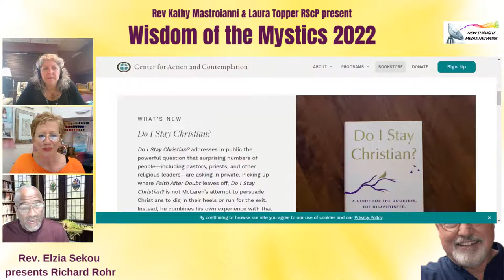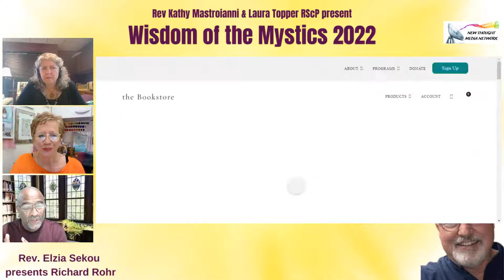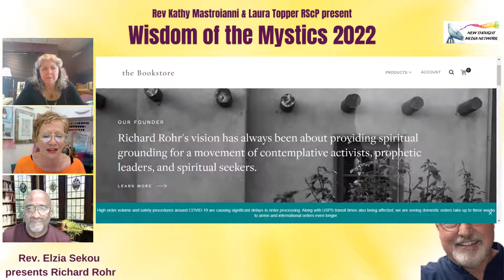Wisdom of the Mystics with Laura Topper RScP and Reverend Kathy Mastroiannini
With this weeks Super Guest Reverend Elzia Sekou presenting Richard Rohr

Join us on Tuesday, 23rd August at 1 pm MT / 8 pm UK, 3 pm ET, on Facebook and YouTube on New Thought Media Network and the Science of Mind Archives.

This week our Super Guest is Reverend Elzia Sekou and together we delve deep into the work of Richard Rohr

Make sure you "Like"  The Science of Mind Archives and Library Foundation and New Thought Media Network's Facebook pages and join us on Tuesday, August 23rd at 1 pm MT / 8 pm UK !